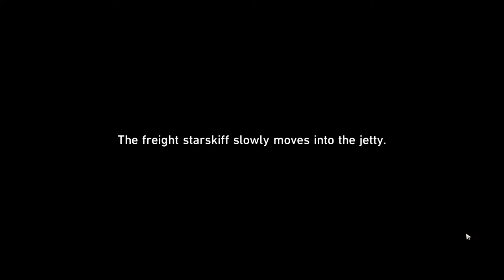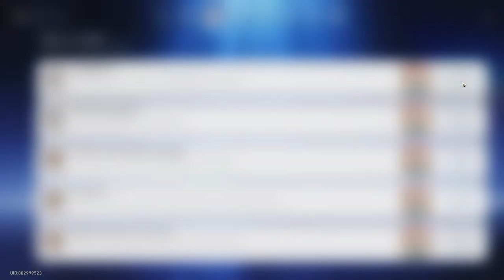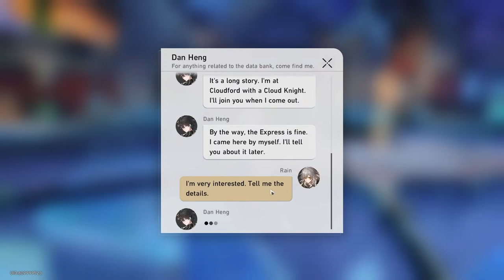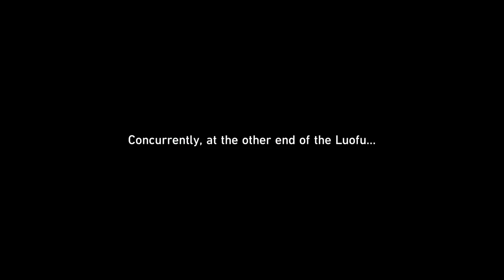The Xianzhou Luofu v1.0 Trailblaze Mission Playthrough | Honkai: Star Rail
Yeah, yeah. Kafka and Himeko were exhibiting exes energy, but what about THE FACT THAT KAFKA WAS WAITING FOR US THE WHOLE TIME???

Ahem. Yeah, finally doing this trailblaze mission because I need it to unlock the domain for Serval's relics.